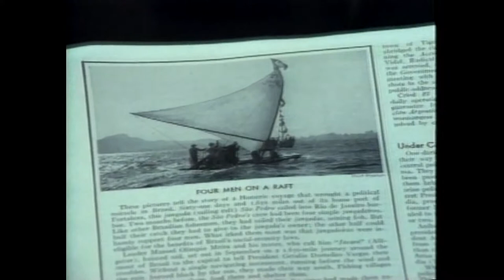It's All True (1942) - Roger Ebert Review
An unfinished Orson Welles feature film comprising three stories about Latin America. "My Friend Bonito" was supervised by Welles and directed by Norman Foster in Mexico in 1941. "Carnaval" and "Jangadeiros" were directed by Welles in Brazil in 1942.

American film critic first to win the Pulitzer Prize for Criticism, historian, journalist, screenwriter, and author.